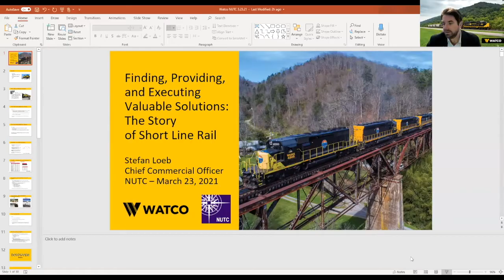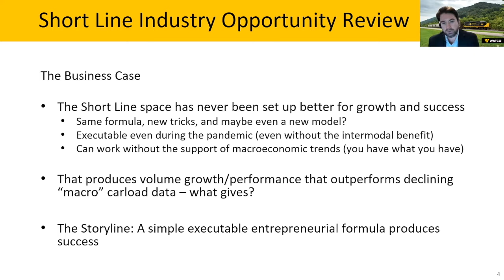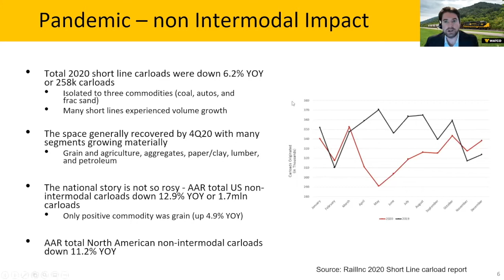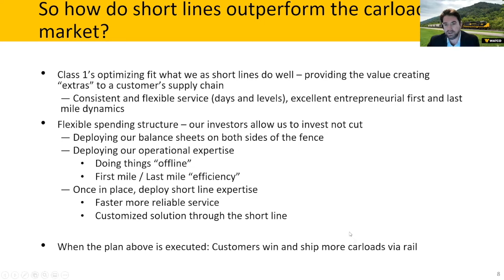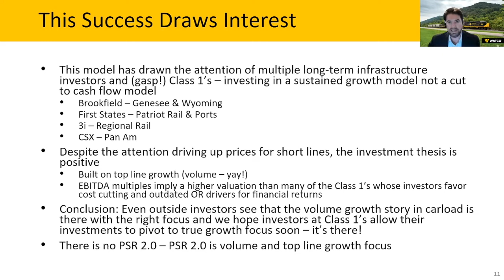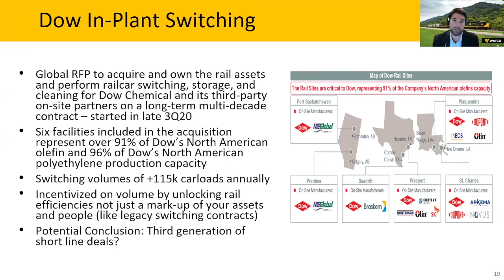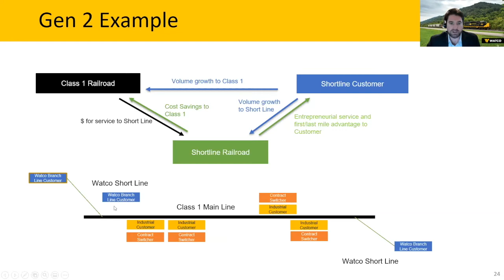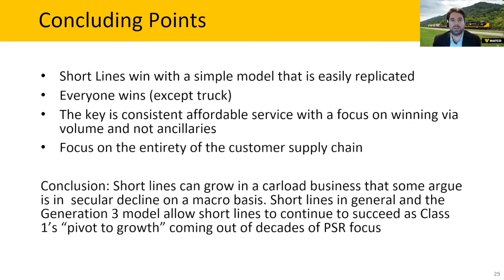NUTC Sandhouse Rail Group – Stefan Loeb, Watco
Northwestern University Transportation Center's Hagestad Sandhouse Rail Group presents:

"Finding, Providing, and Executing Valuable Solutions: The Story of Short Line Rail"

Stefan Loeb - Chief Commercial Officer, Watco Companies LLC